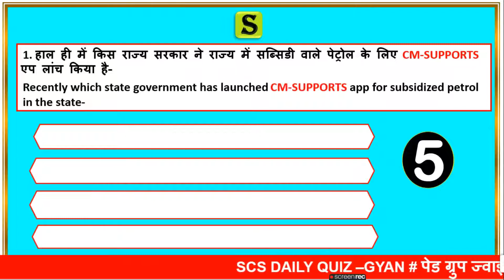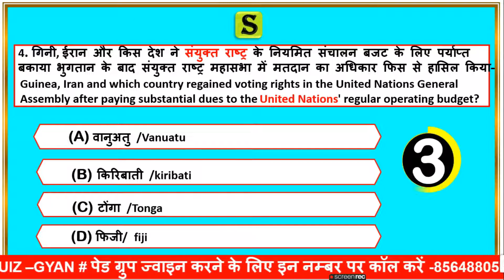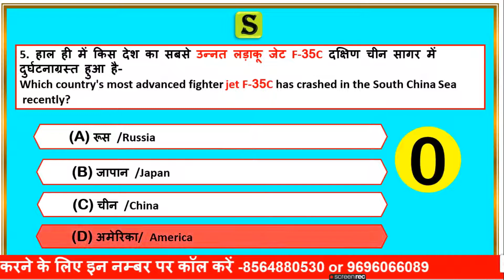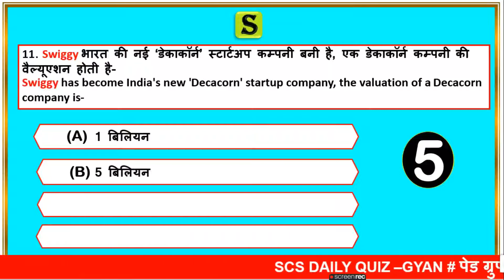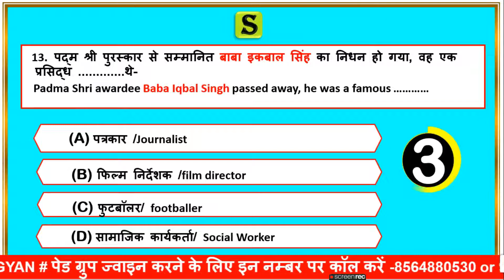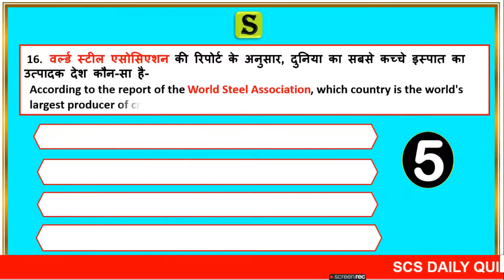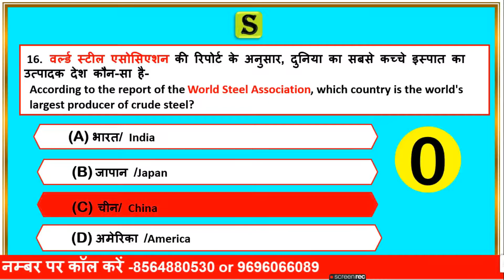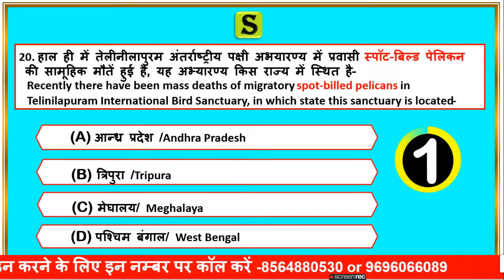01 February 2022 current affairs quiz | Daily current affairs 2022। Current affairs for all exams